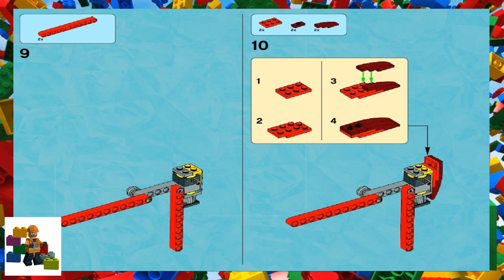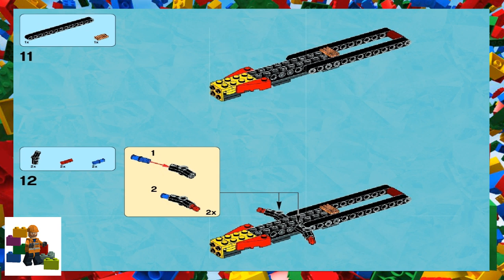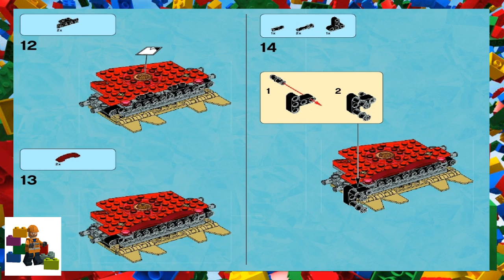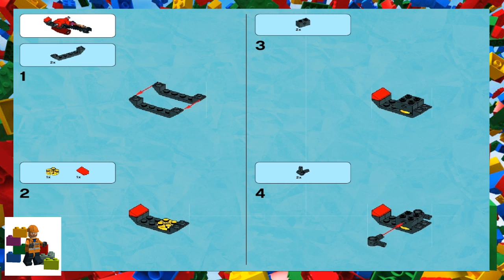LEGO instructions - Chima - 70146 - Flying Phoenix Fire Temple (Book 3)